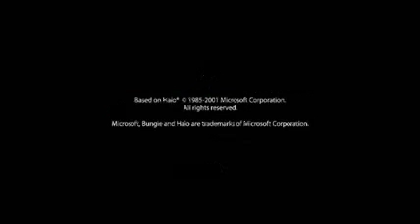Red vs Blue Sister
This is a tribute to "Sister" from red vs blue. A small character but with enough humour to earn herself a best bits vid. Enjoy. I used the song Zebrahead - "Playmate of the Year"